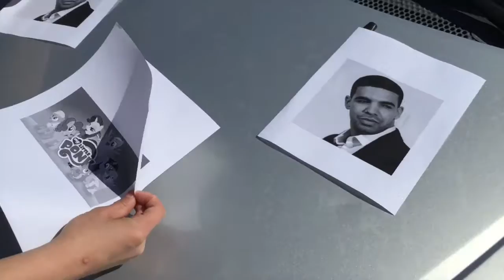Pimp Mi Coche